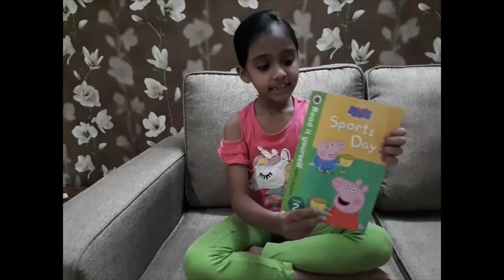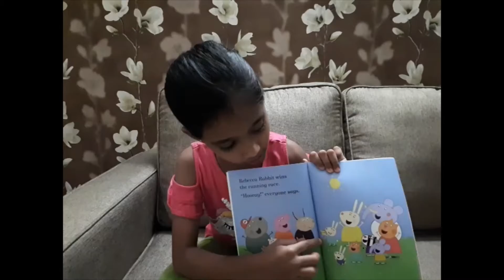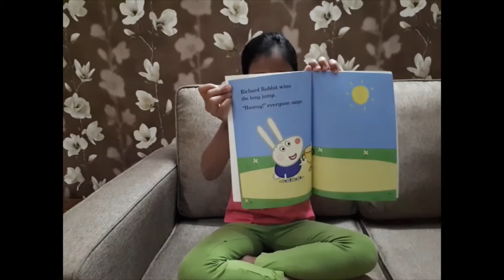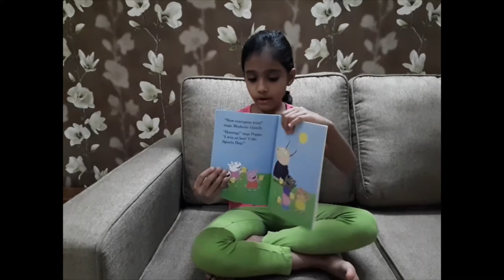My Favorite Books - Peppa Pig Sports Day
Hi Friends, I am going to read one of my favorite Peppa Pig story books to you all in this video. Hope you like the story.